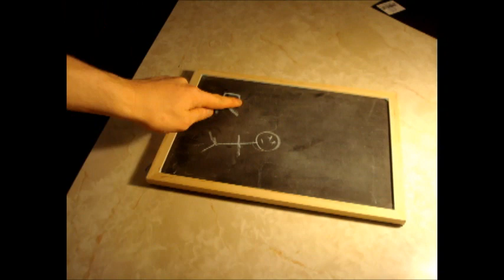Stop Motion Exploration 2